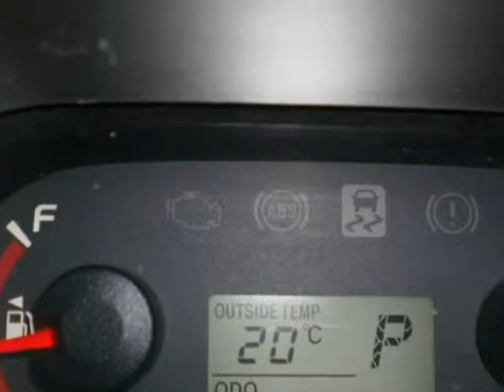2010 Toyota Matrix 4dr Wgn Auto XR FWD (Surrey, British Columbia)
Daytona Auto Sales
16090  Fraser hwy
Surrey